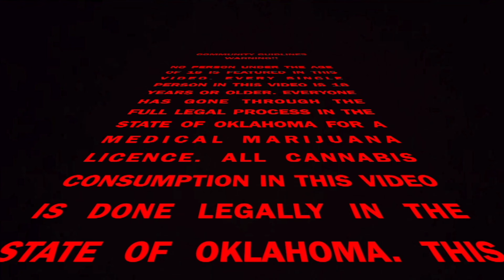LIL TECCA & PI'ERRE BOURNE - LOOSE (Reaction / Review)